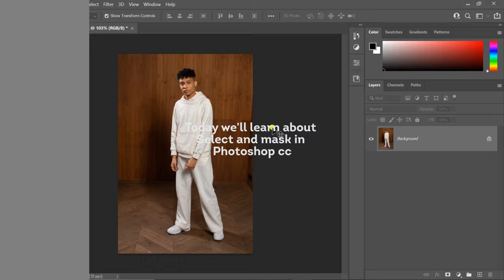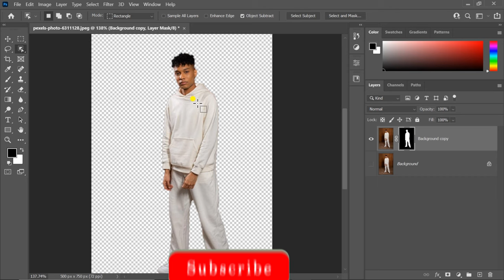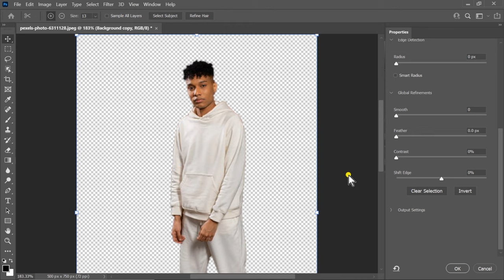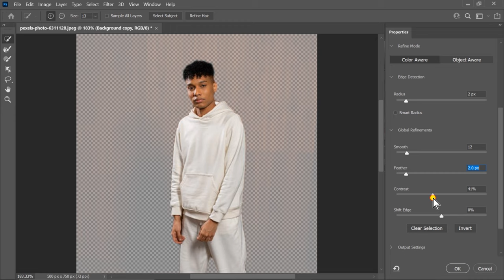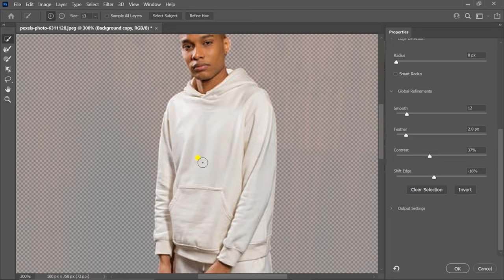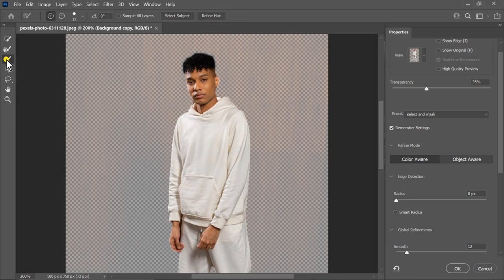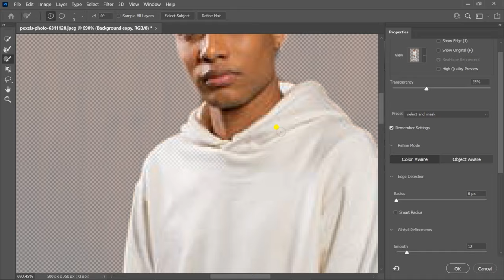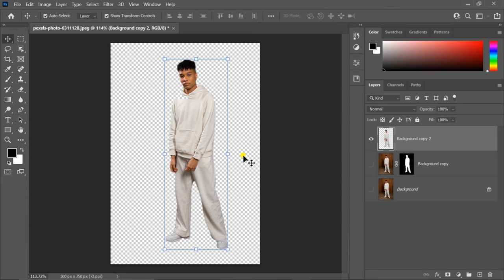Use Select and Mask in Photoshop + Remove background in Photoshop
How To Use Select and Mask in Photoshop cc
Select and Mask in Photoshop cc 2021 & Remove background in photoshop
In this video I will explain all about select and mask in photoshop cc,

It's easy to use this is must important tool of photoshop fantasy editing shop for world wide.

Frist choose select-select and mask (also you can use ctral+alt+R this is shortcut key) Enable a selection tool, such as quick selection, pen tool, lasso or quick mask. Now click select and mask in the options bar then after this it come one pop up bar thereafter see on video.

Your Quarries:

Photoshop select and mask
How to mask in Photoshop 2021
Photoshop cut out
Photoshop masking hair
How to layer mask in photoshop
How to mask in Photoshop 2020
Layer mask photoshop cc
Photoshop tutorial